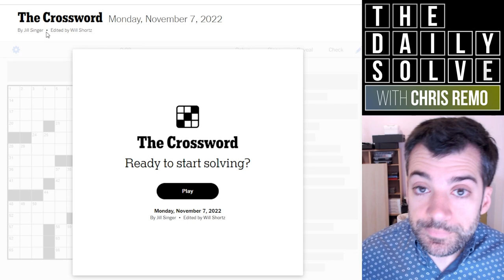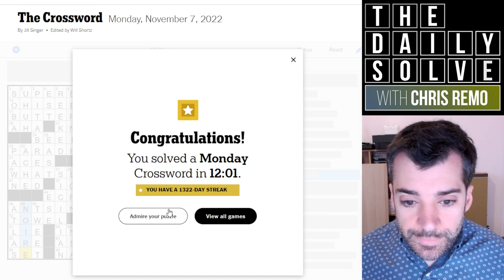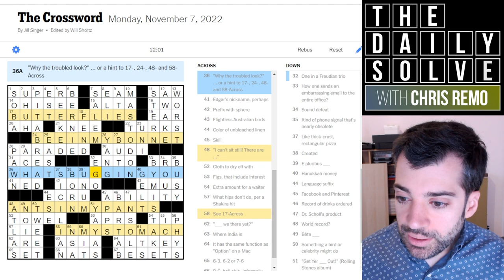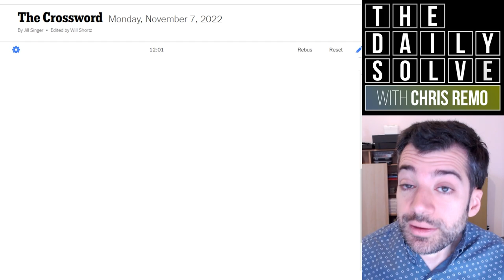Monday: Recovering From an Early Error! - 7 November 2022 New York Times Crossword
Despite this being an approachable Monday puzzle, I flubbed it right off the bat and had to fumble my way back! How did you do with this nice debut crossword? Join me for the solve.

This is the New York Times crossword puzzle for Monday, 7 November 2022:

00:00 Introduction
01:39 Today's solve
13:56 Puzzle recap
15:25 Yesterday's clues
17:29 Epilogue